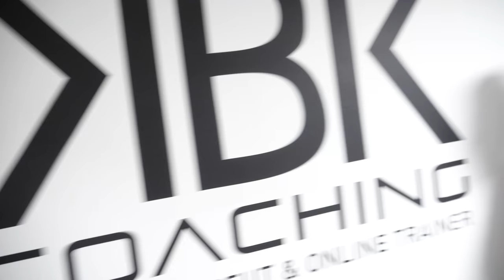Mit YANNIS KARRER im 30000€ HOME GYM! (Formcheck & Rundgang)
◘ ✗ Intermittent Fasting 2.0
◘ ✗ Meine Cam
◘ ✗ Meine Fitness-Uhr
◘ ✗ Mein Gürtel